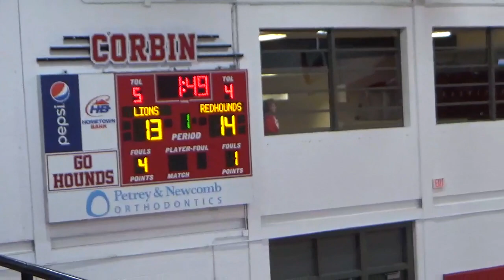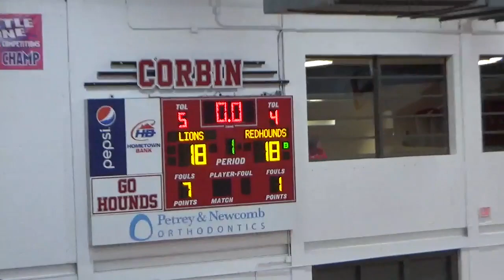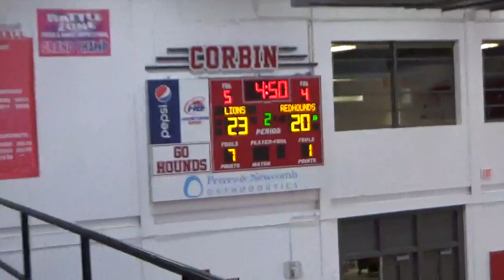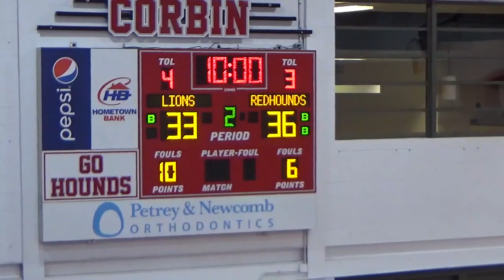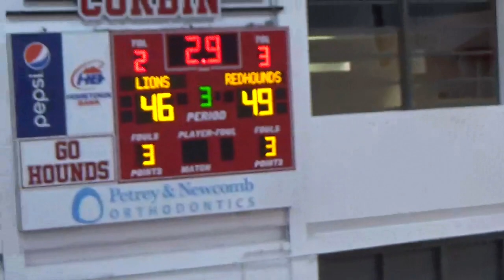Corbin Redhounds (75) vs. Garrard County (67) (Dec 7th, 2021)